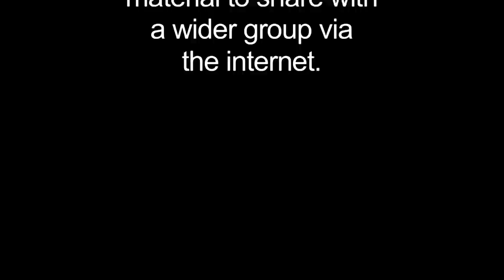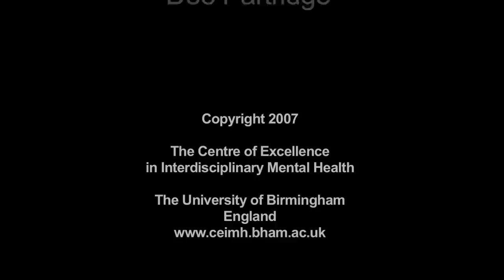Thomas Szasz: The role of the State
There is a link below to a book where Thomas Szasz expands on some of the themes discussed in these videos:

The Myth of Mental Illness: Foundations of a Theory of Personal Conduct
It was published around the same time that these films were recorded.

A conversation with Thomas Szasz. Filmed at the Centre of Excellence in Interdisciplinary Mental Health where he discusses 'does mental illness exist?'

Dr Thomas Szasz, a founder of the 'anti-psychiatry' movement, gives an overview of the ideas he has developed and written about over the past 60 years.